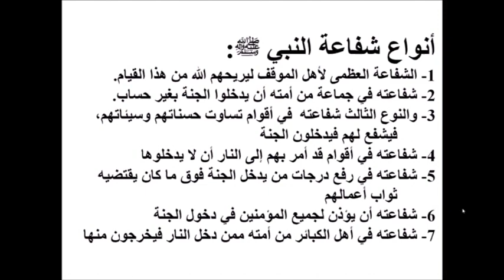পুলসিরাত কেমনে পাড়ি দিবেন? - ফর্মুলা মেইড ইন বাংলাদেশ - ভন্ডামী আনলিমিটেড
ভন্ডদেরকে রুখতে হবে। যারা ভন্ডামী করে আর যারা নীরব সমর্থন করে সবাই সমান ভন্ড।
বাতিল মুকাবেলায়, সুন্নীয়ত প্রচারে, জালিয়াতী দমনে, আমরা প্রথম কাতারে। আমাদের প্রতিটি আলোচনা দলীল ভিত্তিক। বদমাযহাবী বহু শায়খকে আমরা পাকড়াও করেছি, আমাদের দলীলের সামনে মাথা নত করতে বাধ্য হয়েছে বেশ কয়েকজন।